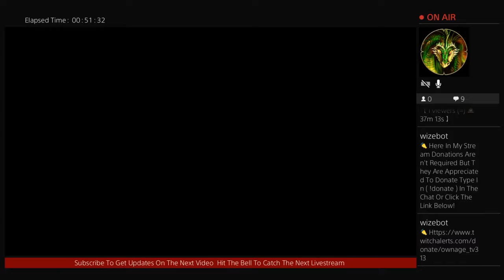Infinite Warfare| One OFF A De_At CHOKE! Second Game On